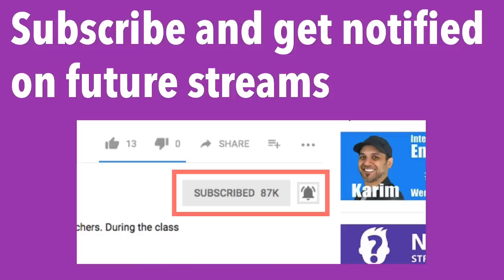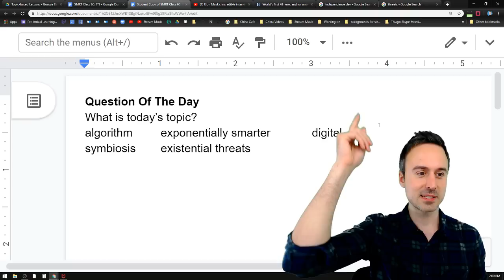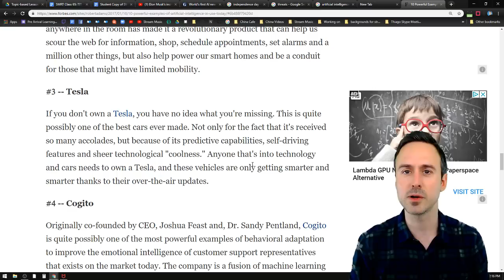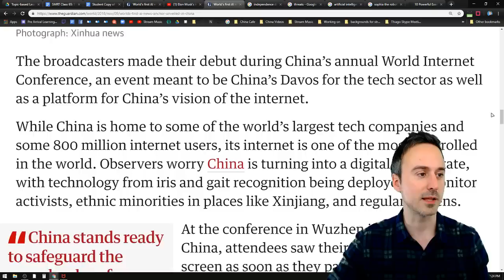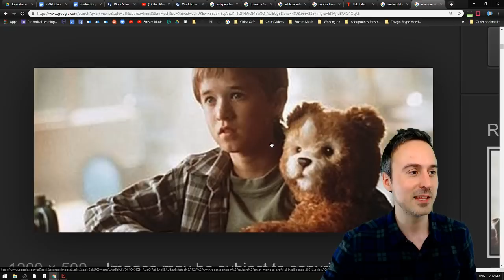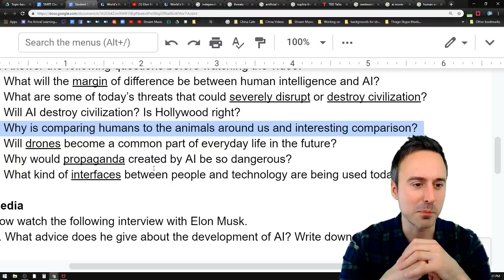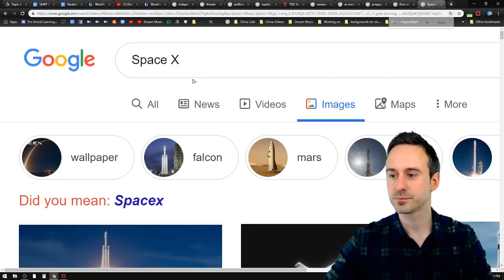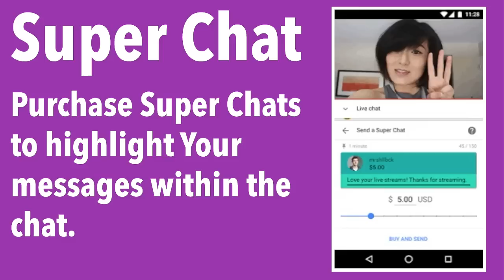Smrt Live Parana #65 Artificial Intelligence